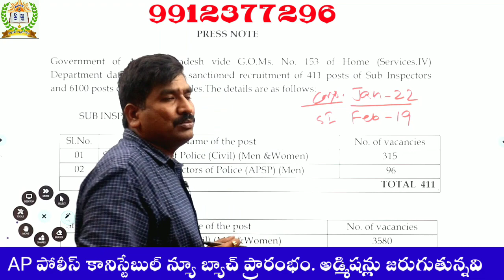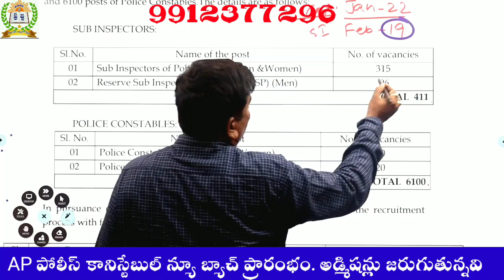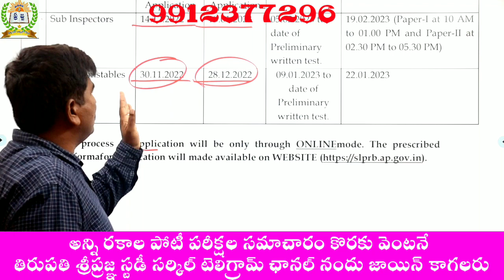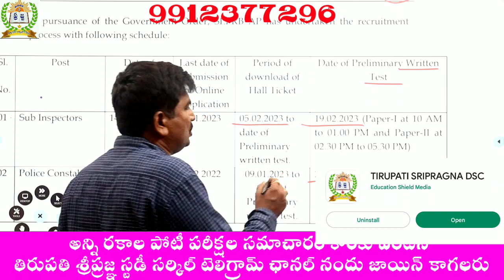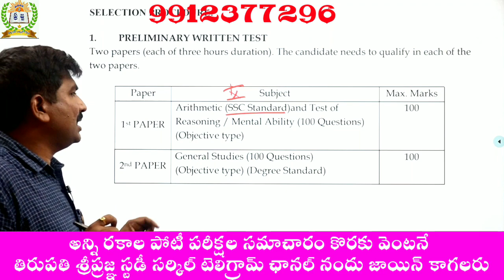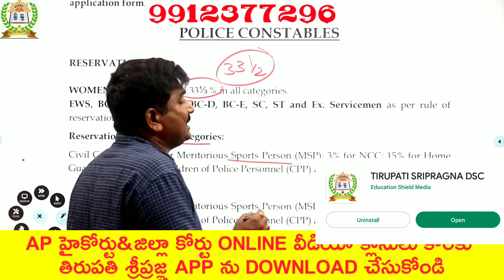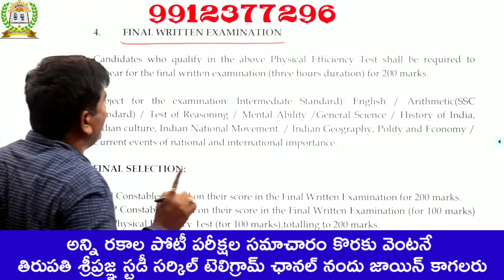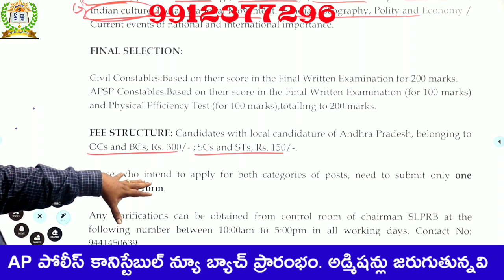AP POLICE NOTIFICATION 2022||SI AND CONISTABLE POST NOTIFICATION||LATEST NEWS||SYLLABUS IN TELUGU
వీడియో :- 1
Ap ఇటీవల విడుదల చేసిన కోర్టు పోస్టులపై పూర్తి వివరణ 👇👇

1) పూర్తి ఆన్లైన్ సైకాలజీ వీడియోల కొరకు గూగుల్ ప్లే స్టోర్ లో"TIRUPATI SRIPRAGNA DSC"APP ని డౌన్లోడ్ చేస్కొండి.
2) ప్రతి క్లాసు  పూర్తిగా బ్లాకు బోర్డ్ పైనేబోధించబడును
3) సైకాలజీ లోని 3 సెక్షన్స్ కూడా హరిబాబు గారే బోదిస్తారు
4) ప్రతి టాపిక్ ను చిత్రపటాలతో వివరణ.